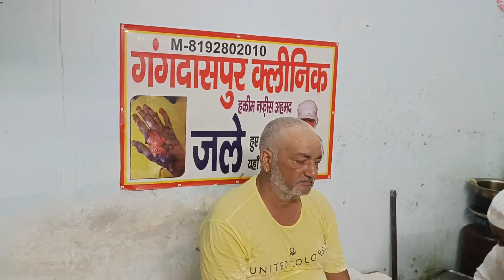BHOLO KI SEVA